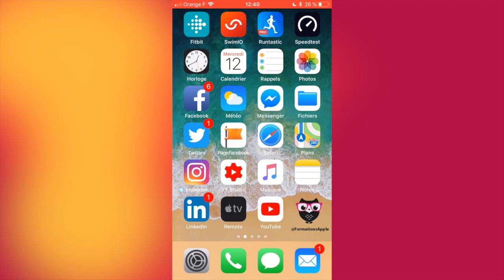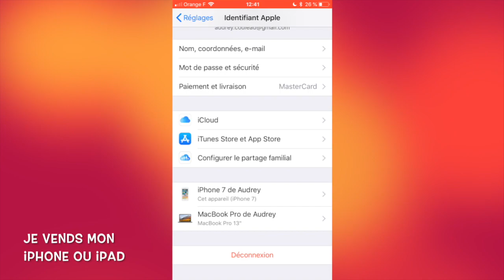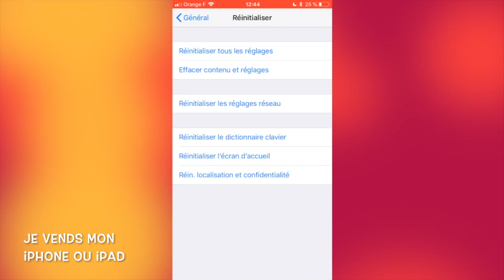Réinitialiser / Effacer un iPhone ou un iPad et le déconnecter iCloud (achat, vente, occasion, don)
⇢ Dans cette vidéo, découvrez comment effacer votre iPhone et le déconnecter de votre compte Apple et iCloud. Il sera ainsi réinitialisé et vous pourrez le vendre en toute sécurité.